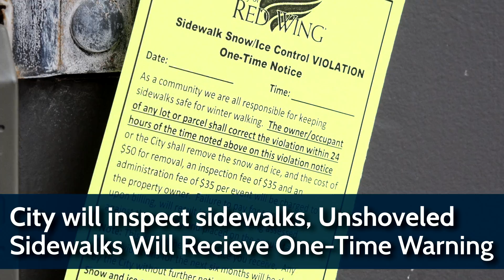Red Wing Sidewalk Shoveling Policy 2016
Tom Hughes talks with Lynn Nardinger about the sidewalk shoveling policy for 2016